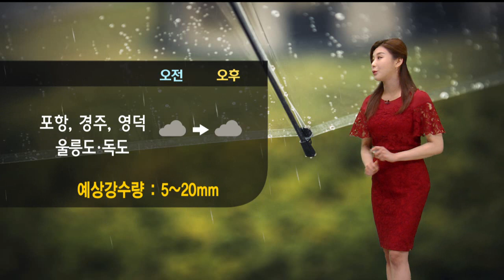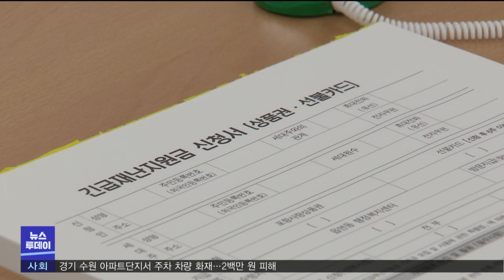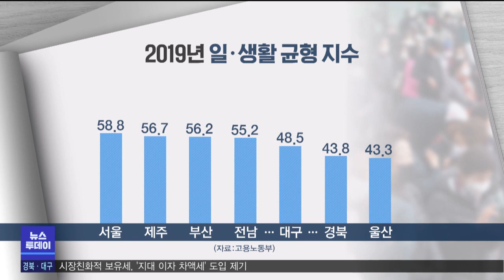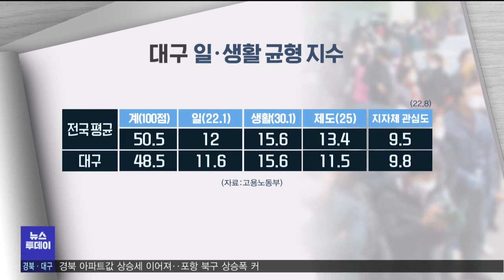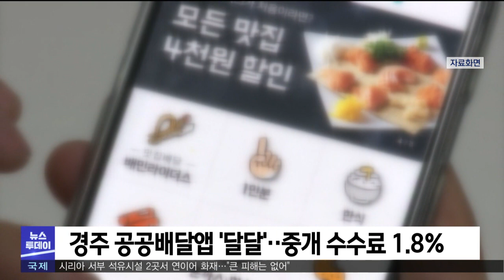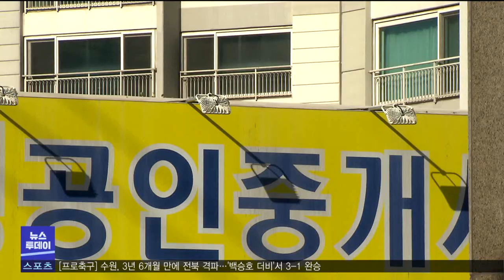2021년 05월 10일 뉴스투데이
1.투데이날씨-조주경
2.경북 유일 대학병원 적자 심각‥지역사회에 SOS-김기영
3.경북도, 저소득 가구 한시 생계지원금 50만원 지급
4.'워라밸' 대구와 경북 하위권-권윤수
5.경주시, 구직단념 청년 대상으로 지원 사업 추진
6.경주 공공배달앱 '달달'..중개 수수료 1.8%
7.포항시, 신규 자원순환 종합타운 추진..2035년 가동
8.시장 친화적 보유세 '지대 이자 차액세' 필요-김철우
9.경북지역 아파트값 상승세..포항 북구 상승폭 커
10.포항 호미곶에 유색 보리 식재..경관농업단지 활용
11.경북경찰청, '경찰 수사 심의위원회' 발족
12.투데이날씨-조주경

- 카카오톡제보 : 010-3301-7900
- 카카오톡ID : PHMBCJEBO